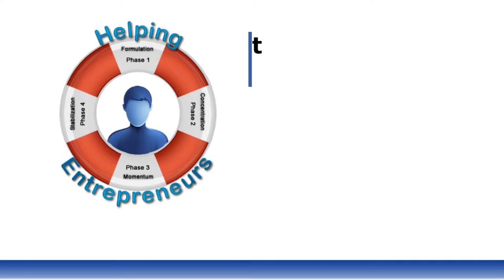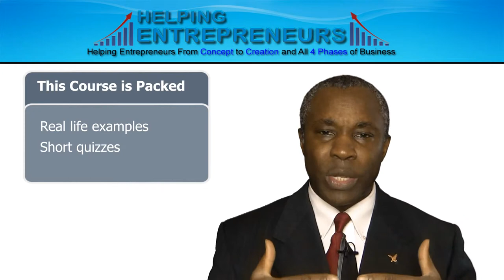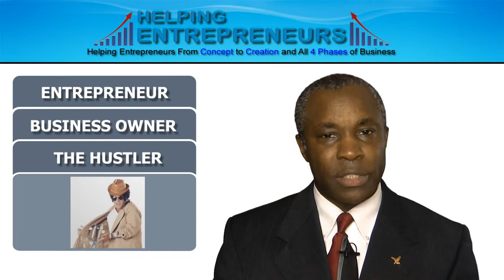Entrepreneur, Business Owner, or Hustler- Training Course Overview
Are you a Entrepreneur, Business Owner, or Hustler? - Knowing the difference will mean the difference between Great Success or Great Failure.
FREE 2 hour Online training course by Dewong Lucas Sr.

Course Description

Are you an Entrepreneur, Business Owner, or Hustler?

Is there a difference? Does it matter? The answer to both questions is YES. There is a difference. Not knowing that difference can mean the difference between Great Success or Great Failure for your business.

Did you know the actions you are taking right now could be hurting your business and turning away customers and investors? These 3 distinct but similar forms of habits and thinking if not understood can destroy an existing business or prevent a new one from ever launching.

The most successful entrepreneurs are aware of the 3 mentalities and know when and how to use them to grow their businesses.

In this course I will teach you how to do exactly that. You will learn how the entrepreneur, business owner and hustler thinks and acts differently from one another. We will discuss the pros and cons of each and when is the best time to use them and why.

You will also learn how it's possible for you to be a business owner and not be an entrepreneur, why many great business ideas are never launched, how a good habit used incorrectly can destroy your business and much more.

I've also included an assessment to help you determine if you have what it takes to be a successful entrepreneur. This will save you time, money, headaches and frustration. Based on your assessment results and what you decide to do after we review them, I will answer the question: Now that I know where do I go?

For the new entrepreneur I provide solutions to the three most common situations:

I don't have an idea, but I want to start a business.
I have an idea for a business. How do I start?
I have a business. Now what do I do next?
For the person who is not ready to start their own business, but still wants to share in benefits of the entrepreneurial spirit, I show you how to do it and explain each method.

This course and all the courses I produce are designed to help you succeed as an entrepreneur. It's packed with real life examples, worksheets, quick reminders and mini-quizzes to help reinforce the lessons. As an added bonus I'll teach you my Proven Success Formula that has taken me over 25 years to develop. This simple, yet, powerful formula shows you the most important factors that impacts your success or be the cause of your failure. It explains how very talented people can end up poor and how less talented people can rise to the top of their industry. I've also included a bonus lesson to teach you how to use the downloadable form.

In this course you will learn:

The impact that each mentality can have on your business.
How each mentality impacts customer perception.
If you have what it takes to be a successful entrepreneur.
As a bonus, a proven success formula that took me over 25 years to develop.
What to do if you are truly serious about being a more successful entrepreneur.

Simply watch, listen, learn, and laugh as you discover and have fun at becoming a more successful entrepreneur! Get started today!

Lifetime Access to ALL Instructional Lectures, downloads and BONUS Lessons
Know the difference between the Entrepreneur, Business Owner and Hustler.
Know the 4 main characteristics of each of the 3 mentalities.
You will be able to determine which traits you're using right now.
Choose the correct mentality based on which phase your business is in.
You will take an assessment to see if you have what it takes to be an entrepreneur and we will discuss your results
You will discover why some sales techniques are turning away customer.
The course is full of examples and short quizzes to help you get a deeper understanding of the concepts.
Correctly apply my proven success formula to any goal, objective, project or task to get a desired result.
Join a private community of Entrepreneurs who's focus is creating continued success using only proven methods.
Dedicated Supports from the Course Instructors and the Learning Community

If you want a stronger competitive advantage over your competition.
If you feel the image the customers have about you is not correct or you want to improve it.
If you are wondering why your business is not growing at the pace you would like.
If you want to avoid or get rid of bad habits that could be hurting your business.
If you want to create good habits that will help your business.
This course is for ANYONE, who is serious about being a more successful entrepreneur and wants to enjoy the process.